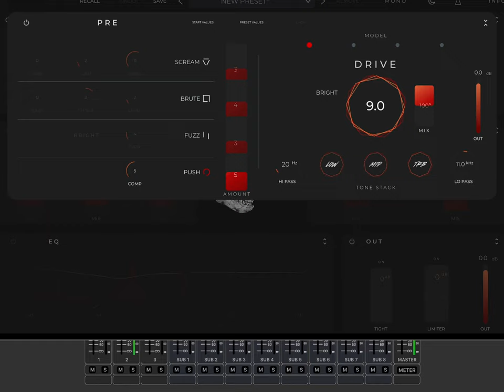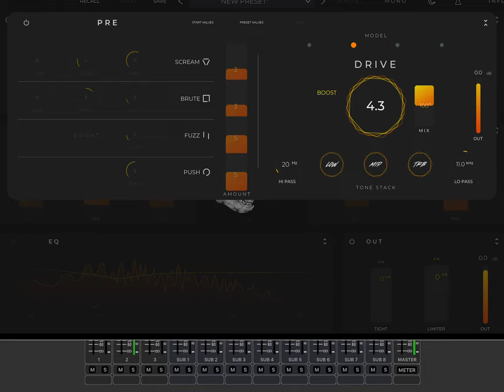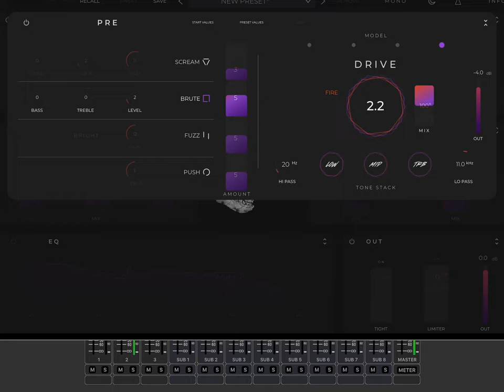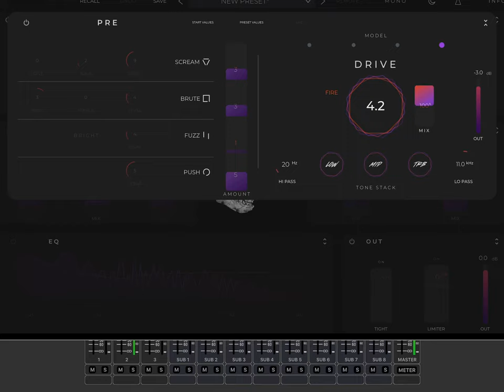sound demo.preamp and power amp section.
I focus on the preamp section.
I also use an ownhammer mrcb 4x12 Marshall cab,loaded with v30.
I have not loaded it in the ir section of the app because I've used my usual configuration.Simply changed the amp sim.
I also use adverb2 from audio damage.
Auria is used for PSP echo that I don't use in this demo.
This app sounds good.simplicity and efficiency are always welcome.
You can get much more than metal sounds with this app.
A new great tool.
Flo